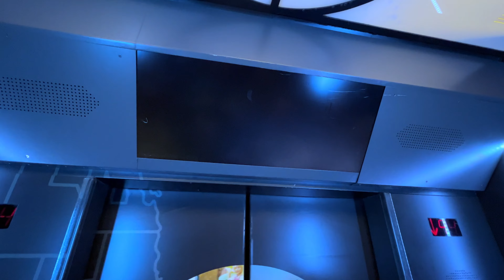HOW WE MAKE MONEY WHILE TRAVELING (and you can too) | A Little about our career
In this video, we're gonna tell you a bit about our job and show you how it lets us make money working from home or anywhere in the world. To do that, we'll give you a glimpse of our last trip, which we got from the company, and spill some stories about other folks who work in this field and joined us on this journey.

- Our Trip to Chicago: 00:00
- Reception & Hotel: 01:38
- Leadership Retreat: 03:32
- Interviews: 04:34